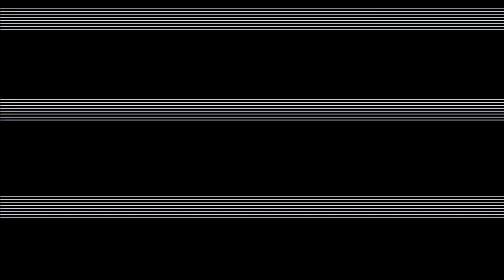BOXEADOR PROFESIONAL REACCIONANDO A EL SPARRING DE ELMILLOR VS CORBACHO VS BYVIRUZZ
Que tal mis RIALS? Como ya sabréis estoy haciendo directo diario (20:30) en TWITCH, aquí os dejo LA REACCIÓN A  @PapadaTV HACIENDO SPARRING CON @juliocorbacho Y @byviruzz

🔴CANAL DE TWITCH:
Twitch.tv/jonfer1